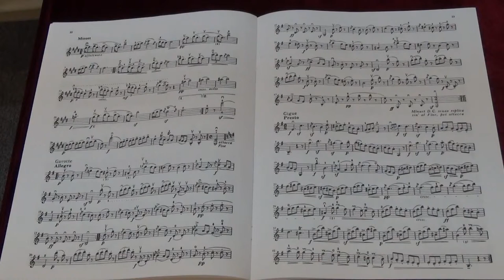Suzuki Violin School Vol.8 No.6 Sonata IV Allegro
No.6 Sonata IV Allegro
Played by Mike Chau